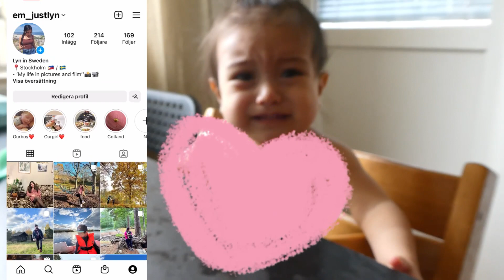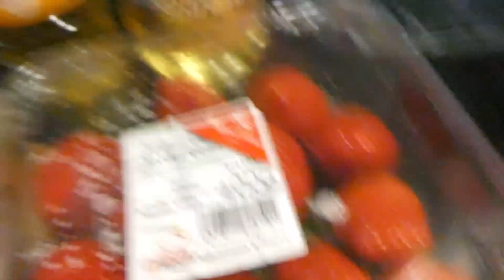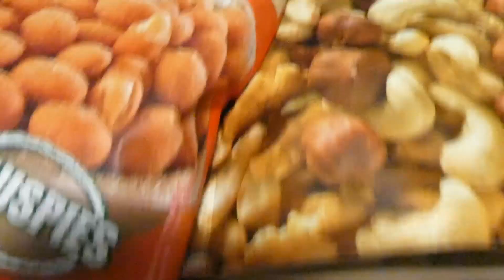Ginagawa ko para makaligo 😅 Minsan Worst pa dito talaga ang hitsura ng bahay😁 Filipina in Sweden